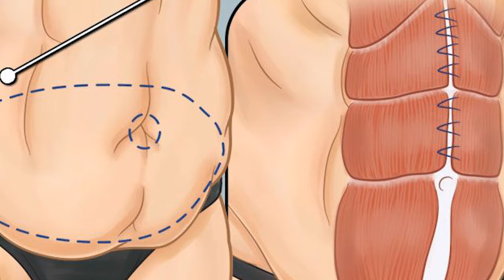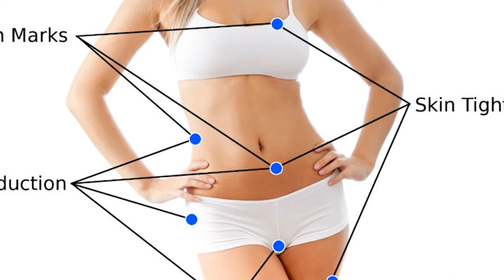MOST EXPENSIVE PLASTIC SURGERIES!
The massive trend for plastic surgery continues. Last year, according to the American Society of Plastic Surgeons, there were 17.5 million procedures performed in the US alone, a 2% increase on the previous year. Since 2000, surgeons have been inundated with a 41% increase in patients. Many believe this is down to the pervasiveness of social media and the culture of celebrity, meaning everyone wants a Kardashian booty or a Taylor Swift nose. The majority of procedures were performed on the body, with the top-ranked being breast augmentation. Around $16.5 million was spent on plastic surgery last year, by people hoping to improve their life for whatever reason. Now, this is no small sum of money, but which are the most expensive procedures out there?